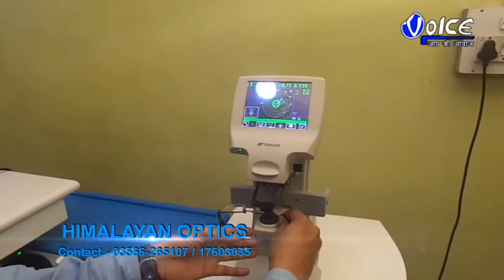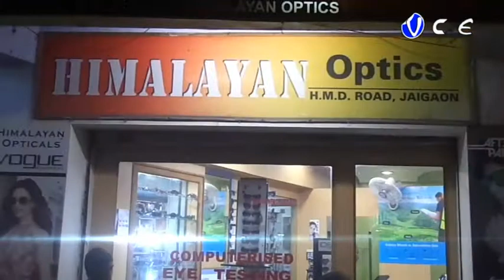খড়্গপুরের সভা থেকে এনআরসি-র বিরুদ্ধে জোট বাঁধার আহ্বান জানালেন মুখ্যমন্ত্রী মমতা বন্দ্যোপাধ্যায়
কেন্দ্রীয় স্বরাষ্ট্রমন্ত্রী অমিত শাহ যখন লোকসভায় নাগরিকত্ব সংশোধনী বিল পেশ করছেন কার্যত সেই সময় এনআরসি-র বিরুদ্ধে আবারও সরব হলেন মুখ্যমন্ত্রী মমতা বন্দ্যোপাধ্যায় ,খড়্গপুরের সভা থেকে এনআরসি-র বিরুদ্ধে জোট বাঁধার আহ্বান জানালেন